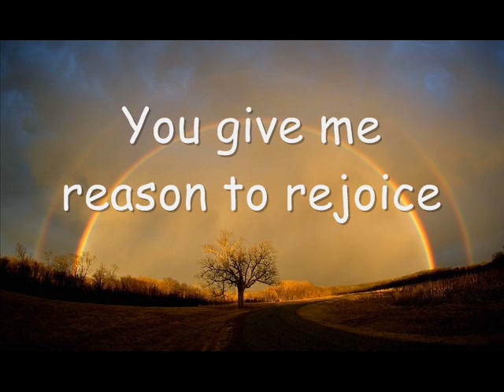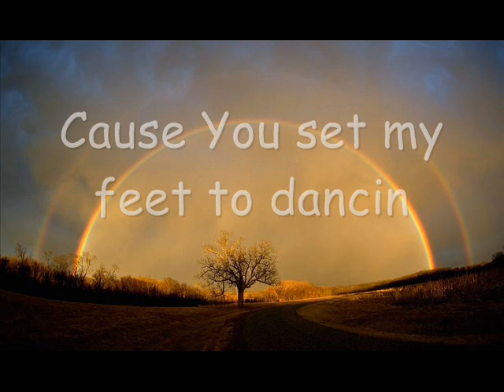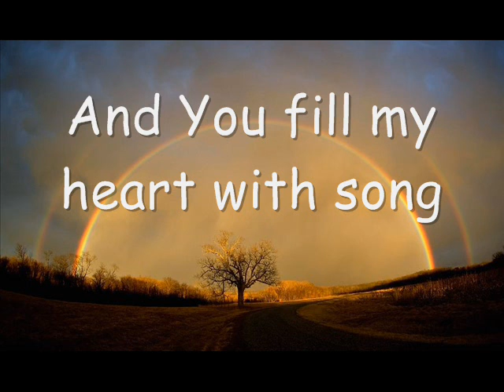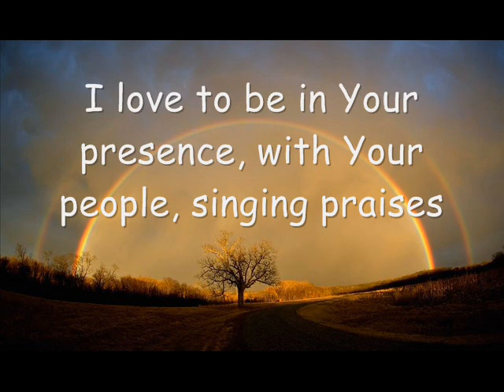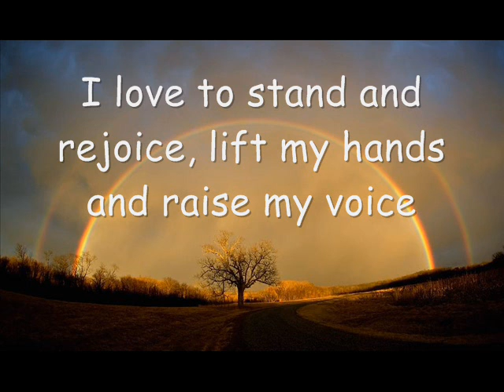I love to be in Your presence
video I made for worship at our church